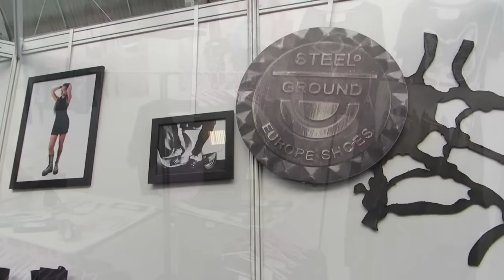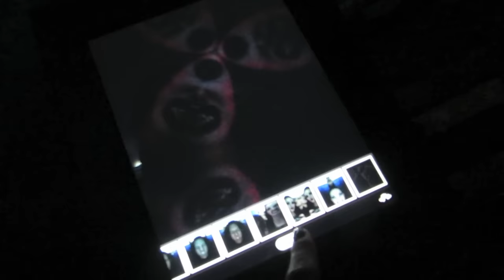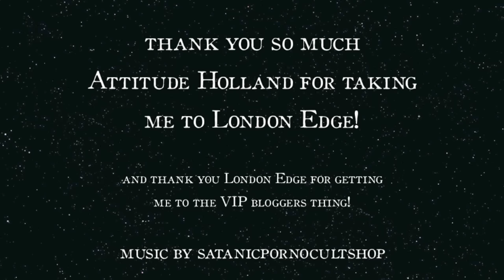LONDON EDGE 2017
Thank you Attitude Holland for taking me there!

Follow me on:
Instagram: @psychara / @psychara_art / @psypuffs

Songs are by Satanicpornocultshop